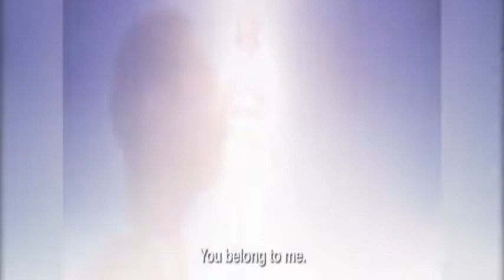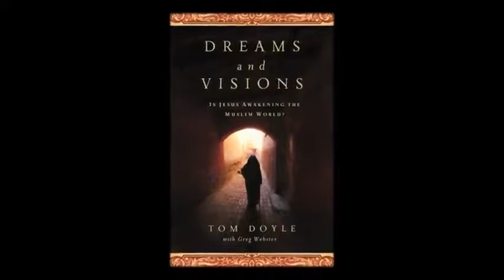Many Muslim Are Starting to Come to Jesus, Pray for the Muslims